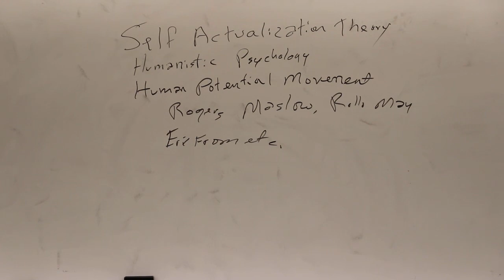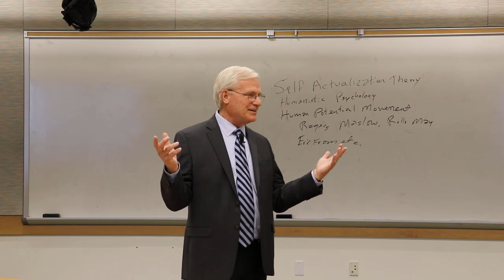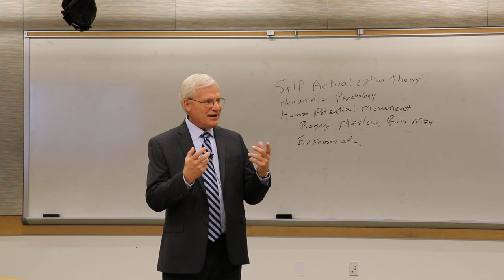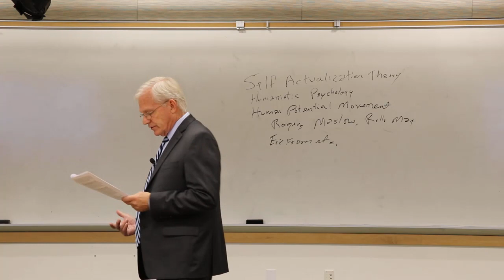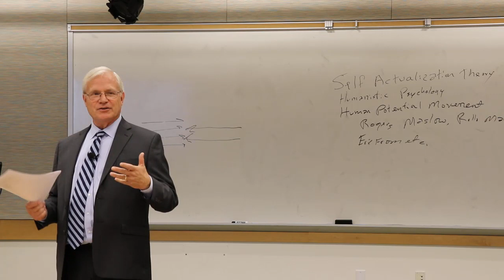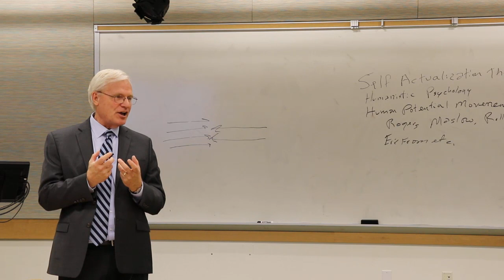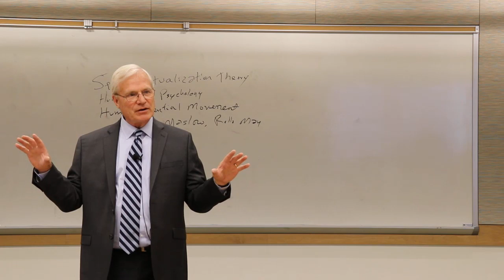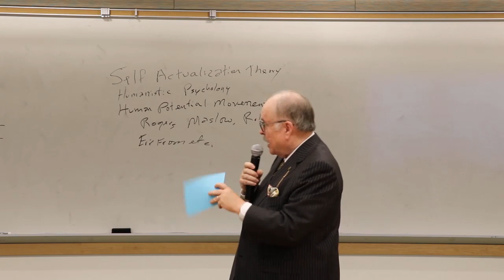Henry Lamberton on "Sigmund Freud, Carl Rogers and Jesus Christ"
"Sigmund Freud, Carl Rogers and Jesus Christ:
Christianity and Moral Psychology Today"
by Henry Lamberton
June 8, 2019
10:30 - 11:30 am